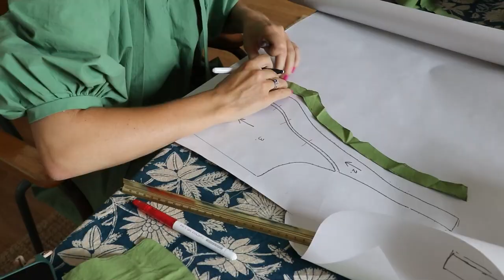Fais le toi même #11 : La robe Farm RIO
Dans cette vidéo je couds une robe Farm RIO repérée sur Instagram et qui n'était malheureusement plus disponible dans ma taille.

Je suis partie du patron Lucille de Fibremood & de la technique de moulage :

Et le tissu c'est une merveille qui m'a été offert par Tissu des Ursules (j'en ai utilisé 3,5m :

Pour finir le compte Instagram de Farm RIO que j'adore suivre et qui est une source d'inspiration  :